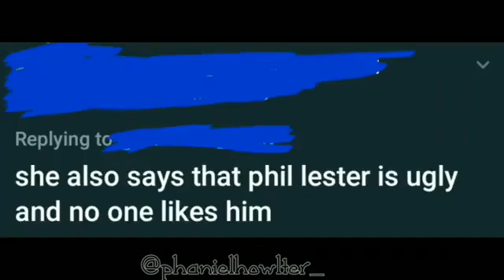Dan and Phil Edit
*** I am uploading my decent/good edits I made on instagram before I start uploading new edits***
(The watermarks will not match my channel name until they are made after the channel is created)
Edit is from my instagram @phanielhowlter_
It was made on March 29, 2018